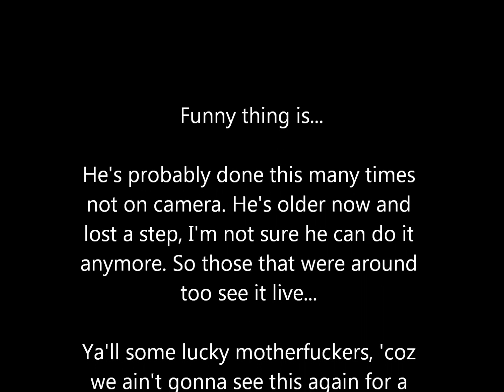Three 720 Dunks (all by Air Up There) [720 DUNK MIX]